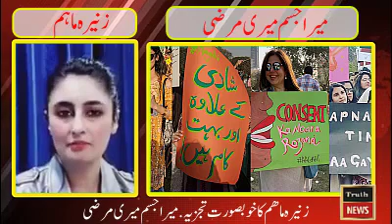Zonera Maham Ka Khobsorat Tajzya ; Mera Jesam Meri Marzi..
Welcome to the Official Truth News YouTube channel.

Are you interested in the current affairs and the happenings of Pakistan? Want to watch an unbiased view, with minute by minute updates of the current scenario? Truth News is the right place to be!

Tune into Truth News to watch Daily news and Headlines and our popular shows like Jirga  ,